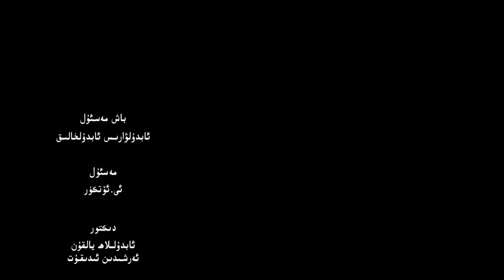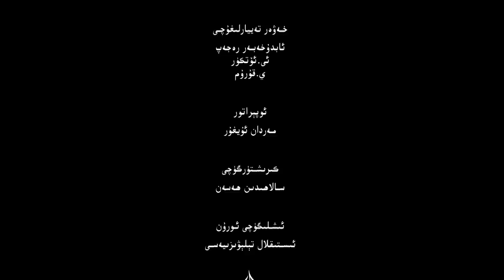ئىستىقلال كۈندىلىك خەۋەرلىرى |2022.12.14| خىتاي: قاتتىق چۆچۈدۇق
ISTIQLAL KÜNDILIK XEWERLIRI |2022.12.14| XITAY: QATTIQ CHÖCHÜDUQ